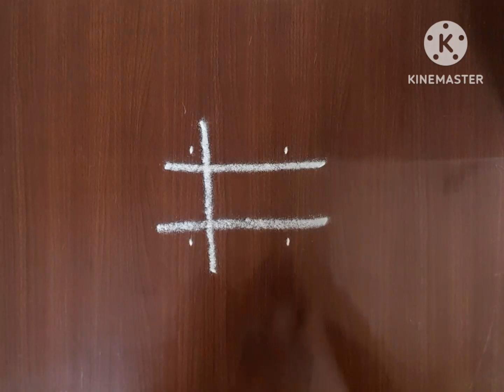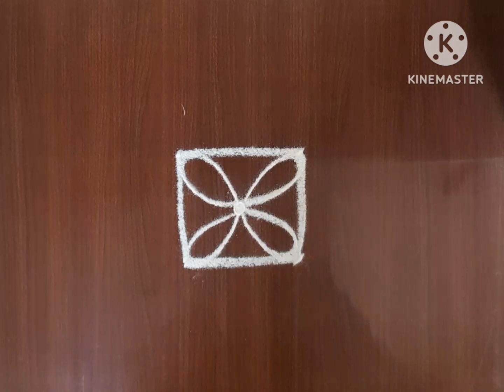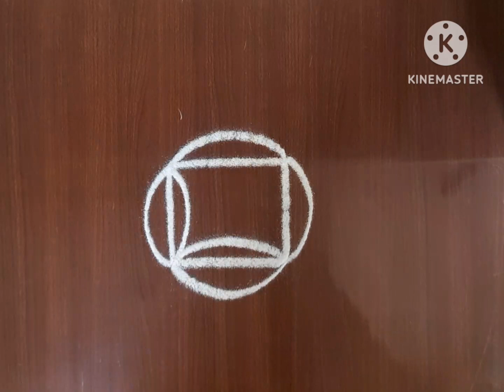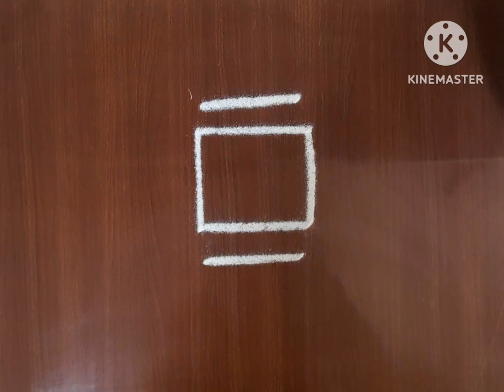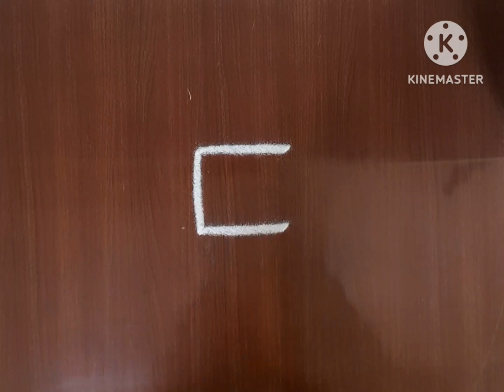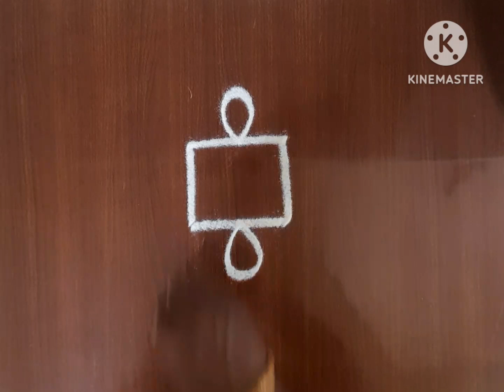easy and simple kolam.....daily kolam.. 8 different கோலம்....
simple and easy 8 daily kolam.
Hi friends welcome to kaviyas kaviyam
my channel contains